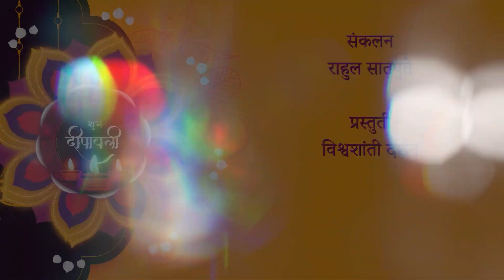Diwali Special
दिपावली नमस्तुभ्यं दिप तेज प्रकाशिनी,
सर्वेष्याम सुखम् आनंदम् कल्याणम् देही सर्वदा...असे म्हणून घरात,देवासमोर,उंबरठ्यावर आणि प्रवेशद्वारी उजळत्या पणत्यांनी प्रकाशमय करणारी दिपावली...प्रकाशाचा ,तेजाचा,आनंदाचा,उत्साहाचा प्रेमाचा सण दिपावली गेले ५ दिवस आपण हा सण भरभरून आनंदाने साजरा केलात...ही मिळालेली ऊर्जा ,आनंदाचे क्षण मनात साठवत या दिपावली विशेष कार्यक्रमात इथेच थांबूयात...भेटूयात नवीन कार्यक्रमासह तोपर्यंत नमस्कार.